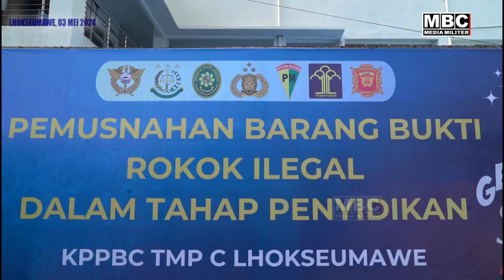Bea Cukai & Polisi Militer TNI Tangkap 2 Kurir Dengan BB Mobil & Ribuan Rokok Ilegal Dimusnahkan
@MBC MEDIA MILITER - Rokok illegal, Kantor Bea cukai Lhokseumawe, menggelar pemusnahan ratusan ribu batang rokok ilegal, di Halaman Kantor Bea Cukai Lhokseumawe, Jumat 03 Mei 2024 pagi. Ratusan ribu rokok berbagai merk dan jenis tanpa pita cukai diantaranya HD, Nice, Luffman, dan merek terbaru IB, dimusnahkan dengan cara dicincang kemudian dibakar di dalam drum.

Dua Orang tersangka berisinial Z dan R, merupakan warga Kabupaten Aceh Utara, Aceh, beserta satu unit kendaraan jenis mobil pick up sebagai pengangkut di tangkap oleh petugas gabungan di Daerah Simpang Rambung, Gampong Seumirah, Kecamatan Nisam Antara, Aceh Utara, pada Jumat 8 Maret 2024 kemarin, kata Kepala Bea cukai Lhokseumawe Agus Siswadi.

bea cukai lhokseumawe tangkap 2 pelaku dan musnahkan rokok ilegal 2024